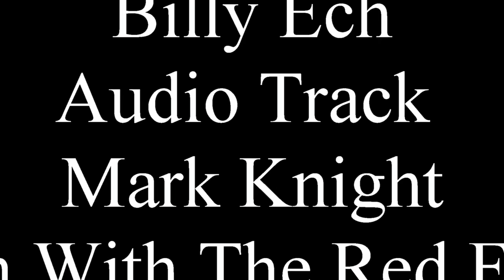2017 Wildwood Kite Festival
Wildwood New Jersey